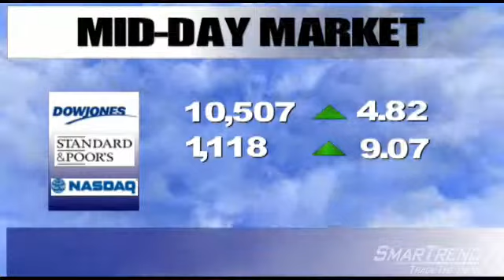SmarTrend Mid-Day Market Recap: September 13, 2010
The major U.S. equity indices are trading higher Monday following new global regulatory requirements and reports on China's continued growth. Global regulators agreed to reforms that are expected to help avert another credit crisis that hurt financial markets in 2008. New economic reports in China showed growth continues to accelerate when economists had expected it to slow. In corporate news, Hewlett-Packard (NYSE:HPQ) shares are trading 0.24% lower at $38.11 after the company announced that it plans to buy ArcSight (NASDAQ:ARST) for $1.5 billion in cash as the company seeks to add to its computer services businesses. The Dow Jones Industrial Average (DJI) is trading 0.43% higher at 10,507.50, the S&P500 (INX) is trading 0.77% higher at 1,118.07, and the Nasdaq Composite (IXIC) is trading 1.40% higher at 2,273.86.